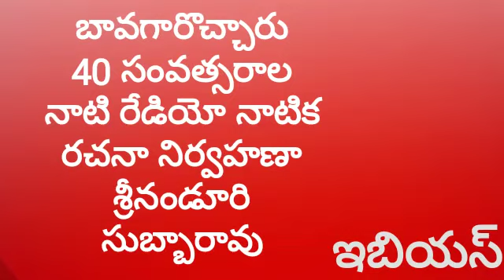బావగారొచ్చారు నాటిక Radio